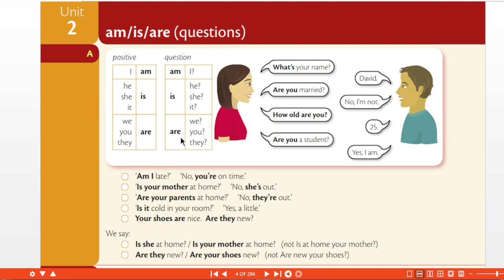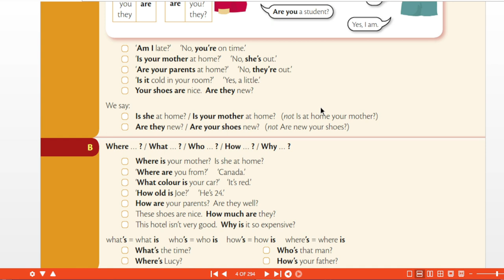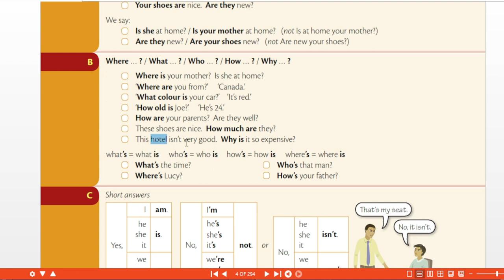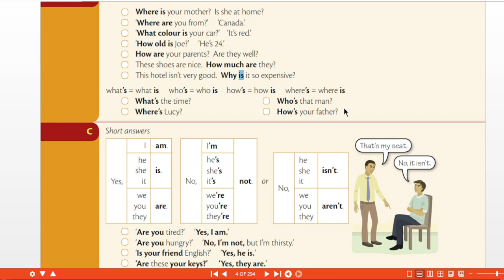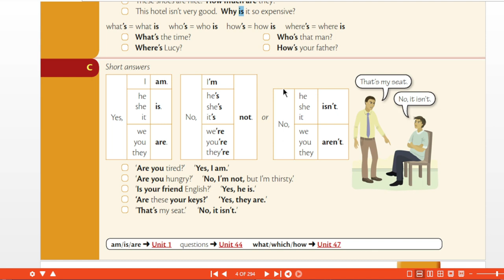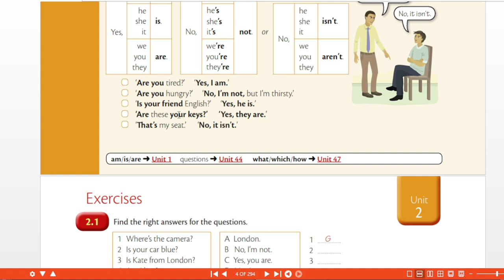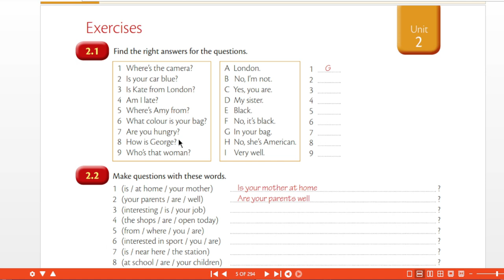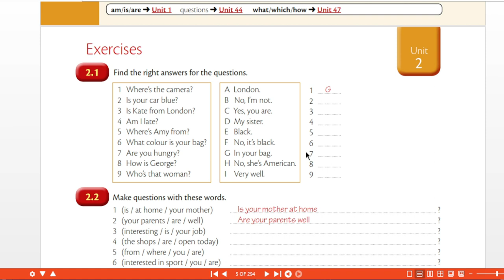Penggunaan To be is dan are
Penggunaan To be is/are. dalam bentuk  pertanyaan, cara menggunakan to be is dan are

cahyadi's channel berisi tentang pembelajaran B. Inggris dari tingkat dasar sampe tingkat mahir. di dalam nya terdapat penjelasandan latihan2 untuk menambah pemahaman bagi pembelajar bahasa inggris. Adapun buku sumber bahasa inggris yang dipakai yaitu dari buku Raymond Murphy. Buku bahasa inggris dari tingkat dasar (elementary ),menengah (intermediate) sampai dengan tingkat mahir (advance). oleh karena itu terus ikuti cahyadi's channel jangan sampai ketinggalan. jangan lupa utk like dan sucribe ,cahyadi's channel agar kami (cahyadi`s channel) lebih semangat dalam berkarya untuk membuat video video bahasa inngris. jika ada permintaan video yang lain, terkait pelajaran bahasa Inggris bisa minta via kolom komen/wa 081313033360 cahnnel; cahyadi's channel sayyid salam
trims